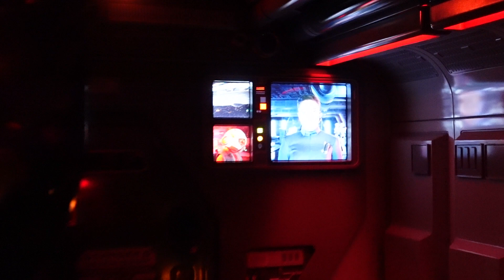Star Wars Rise of the Resistance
Have
A
Magical
Day